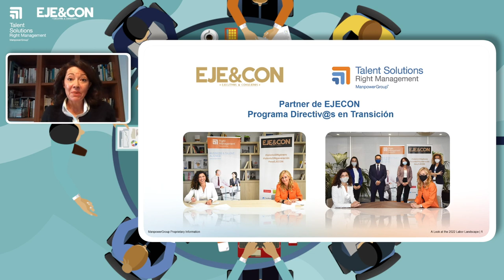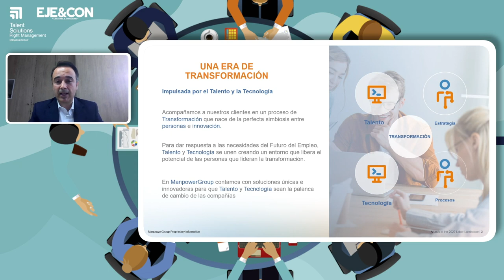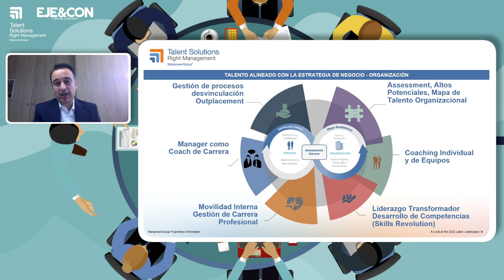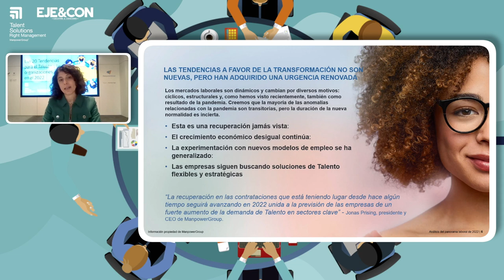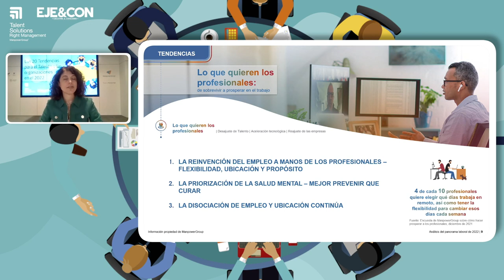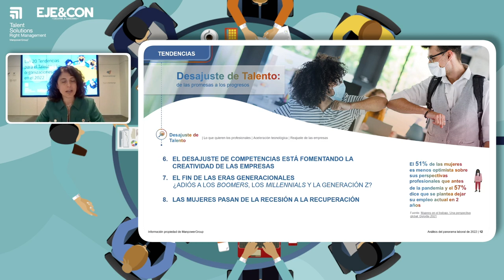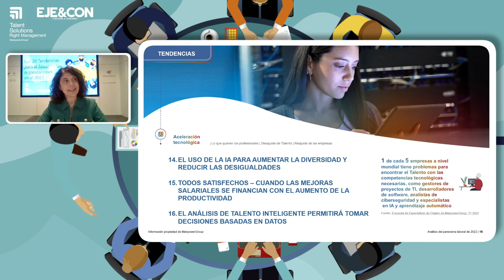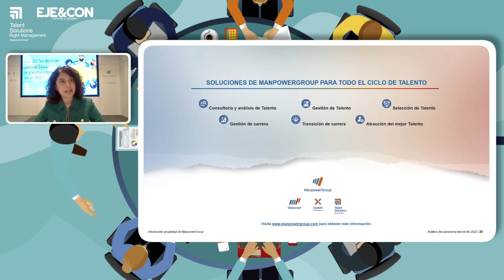Las 20 tendencias para el Talento y las organizaciones en el 2022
En este encuentro, liderado por Right Management-Talent Solutions y EJE&CON, analizamos las principales tendencias del mundo del empleo tras el impacto de la pandemia